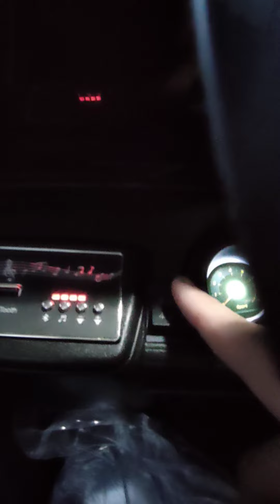big jeep 4x4 with 2x4 button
rubber tires, leather seat, 4 wheel drive, with remote control, cp control, with swing, 4x4 and 2x4 speed